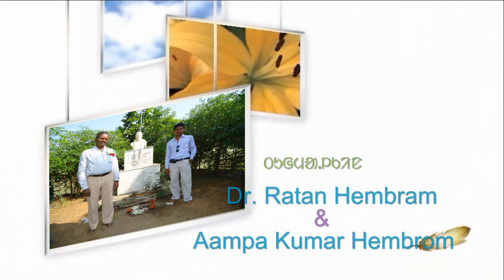SANTALI PARSI TE SECHED sEMINAR MIDNAPUR RE 2013 3